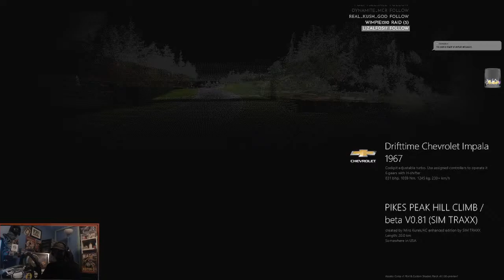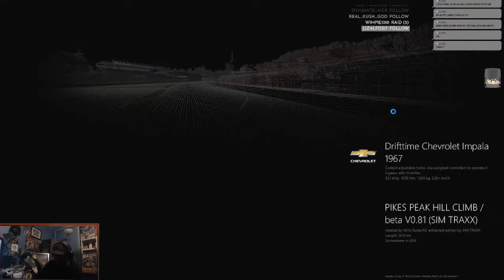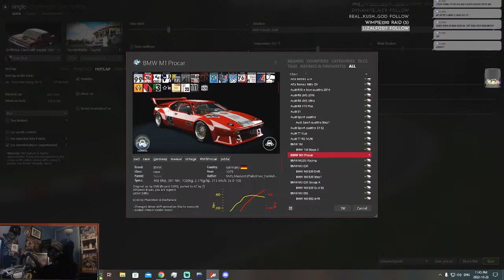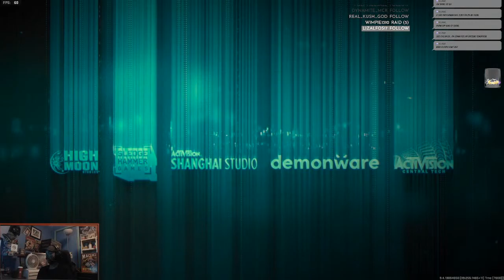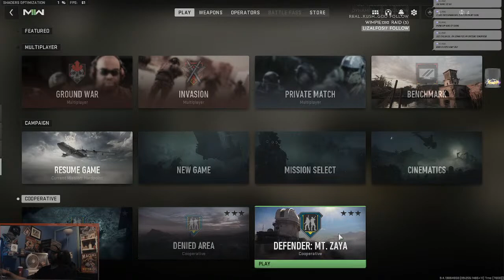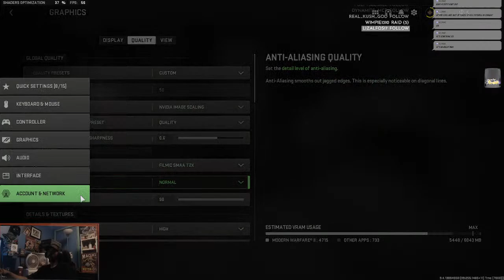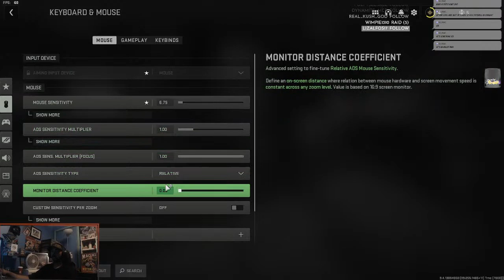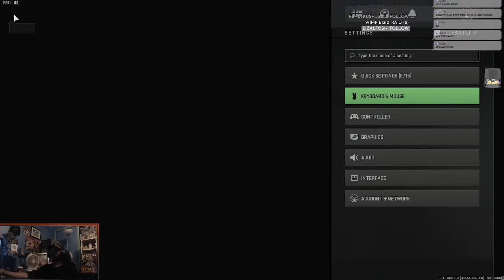Checking it Out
Be formless, shapeless, like water.
You put water into a cup, it becomes the cup.
You put water into a bottle, it becomes the bottle.
You put it into a teapot, it becomes the teapot.
Now water can flow or it can crash.
Be water, my friend." -Bruce Lee